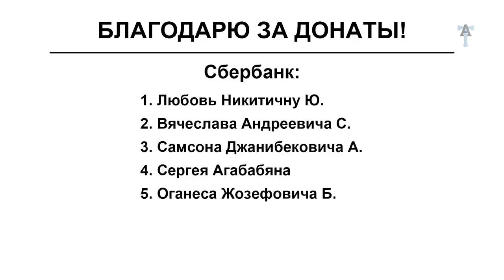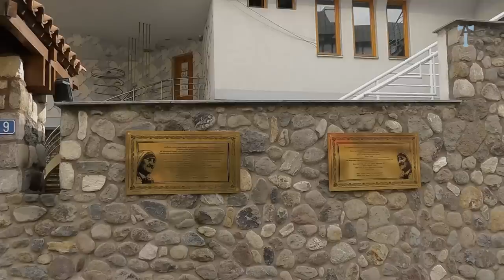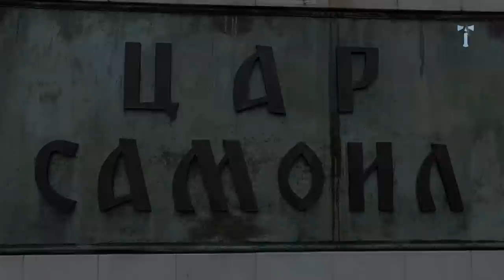Македония։ армянин против армянина